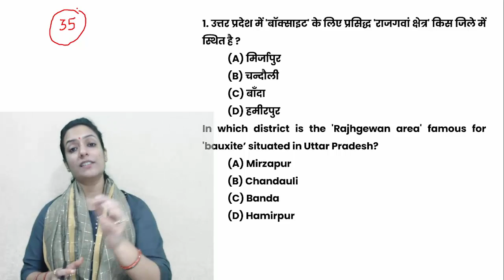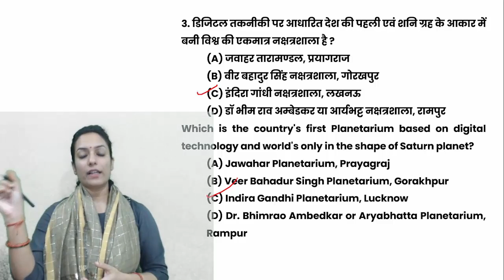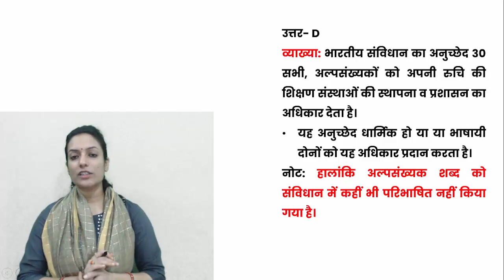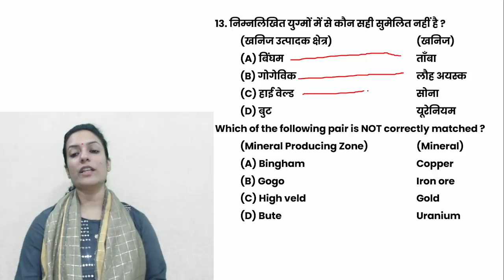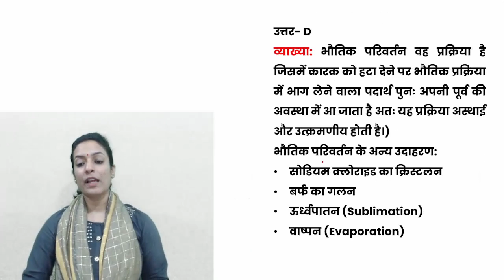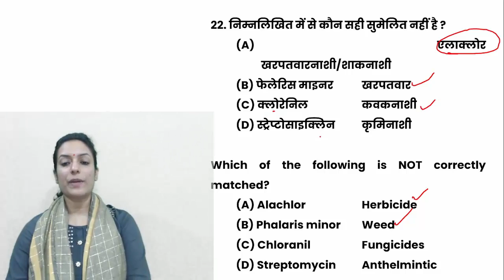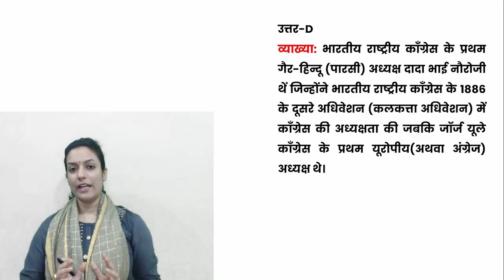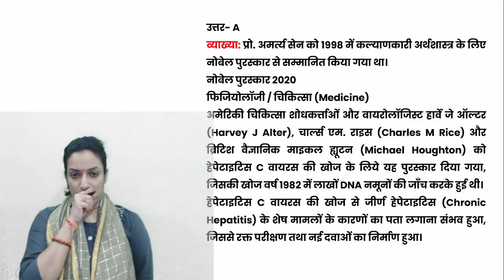UPPSC RO/ARO General Studies Mock Test 93 सामान्य अध्ययन के अतिसंभावित प्रश्नों का व्याख्यात्मक हल